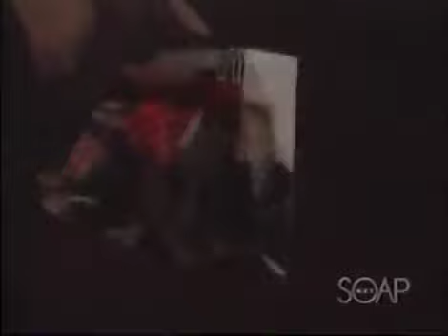Port Charles Naked Eyes: October 30th, 2002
Port Charles Naked Eyes